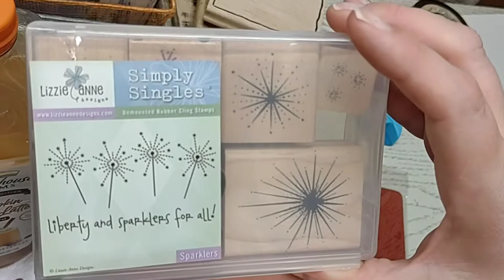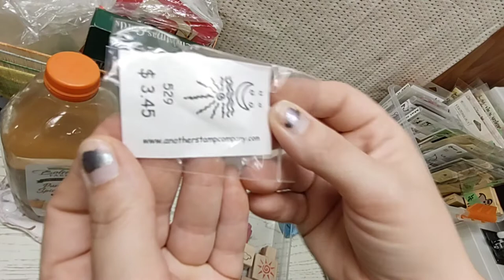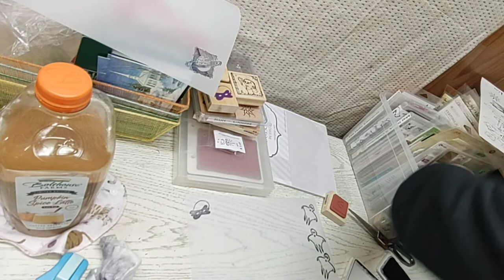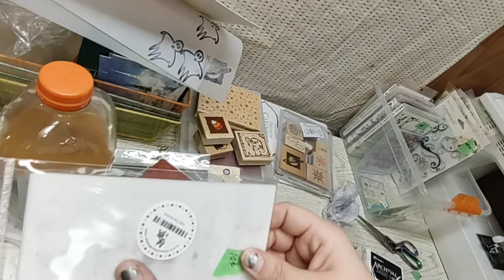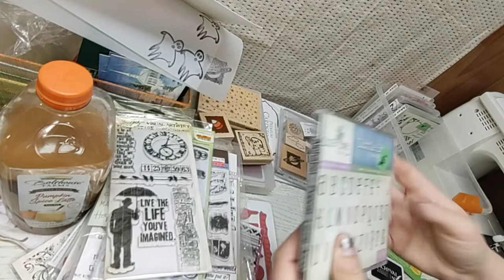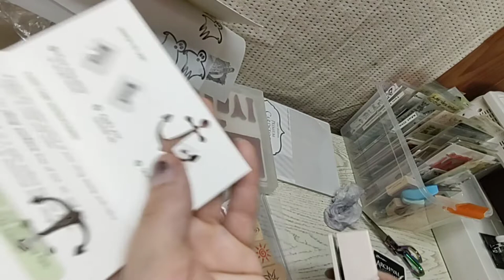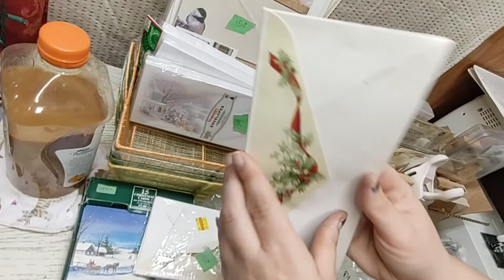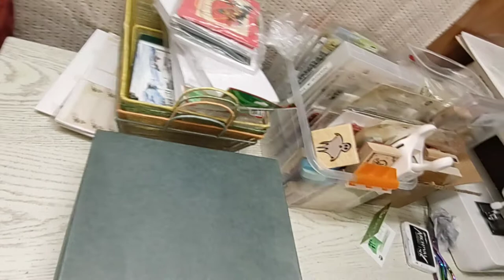Part 2 of the best rummage sale haul in history 🤩 so many stamps for so little money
love love love these stamps! hope you guys love my treasures I found today! I had super fun, hope you have fun watching this! thanks for stopping by!